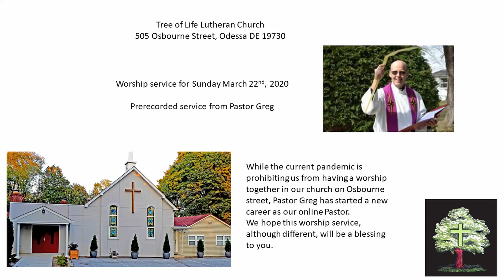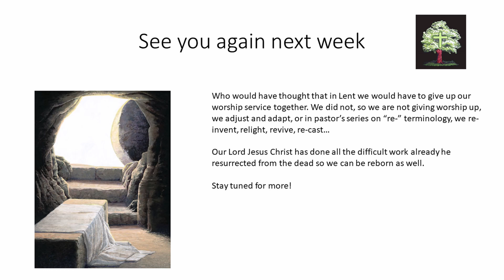20200322 worship service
This is a prerecorded worship service from Pastor Greg